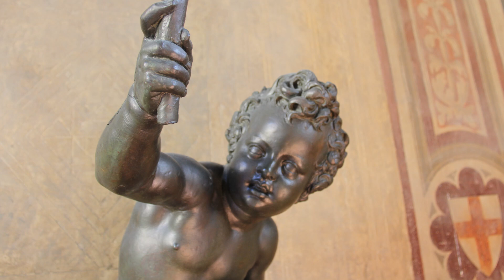Museo Nazionale del Bargello Florence Italy part 2 .B . Corrected with music !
The museum houses masterpieces by Michelangelo, such as Bacchus, Pitti Tondo (or Madonna and Child), Brutus and David-Apollo. His collection includes Donatello's David, Amore-Attis and the Tabernacle of St. George, Vincenzo Gemito's Pescatore ("fisherman boy"), Jacopo Sansovino's Bacchus, Giambologna with his Mercury, the Della Robbia family. Benvenuto Cellini is represented with his bronze bust of Cosimo I. Photo mcostiniuc Music: Concert 1 violin, D M select
Muzeul găzduiește capodopere ale lui Michelangelo , precum Bacchus , Pitti Tondo (sau Madona cu Copilul ), Brutus și David-Apollo .   Colecția sa include David lui Donatello , Amore-Attis și Tabernacolul Sf. Gheorghe ,   Pescatore („băiat pescar”) de Vincenzo Gemito ,   Bacchus al lui Jacopo Sansovino ,    Giambologna   cu Mercurul său ,  familia Della Robbia .       Benvenuto Cellini este reprezentat cu bustul său din bronz al lui Cosimo I.  Foto mcostiniuc Muzica   :Concert 1 vioara, Re M select